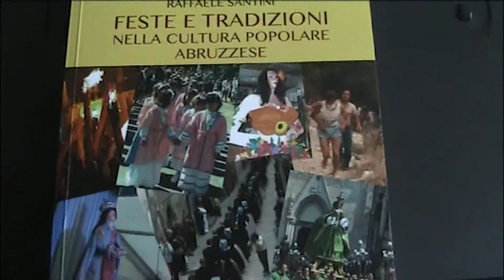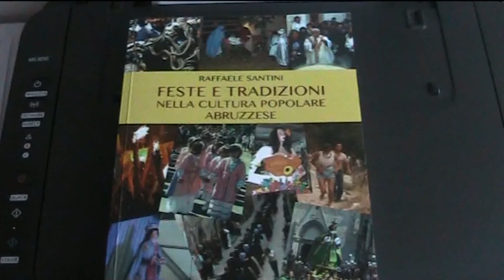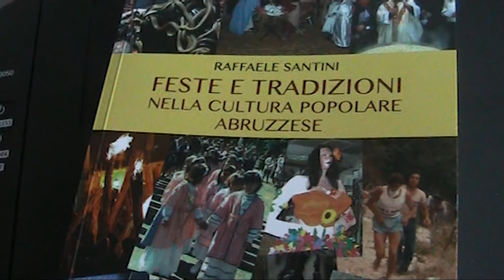Presentazione libro Feste e Tradizioni di Raffaele Santini